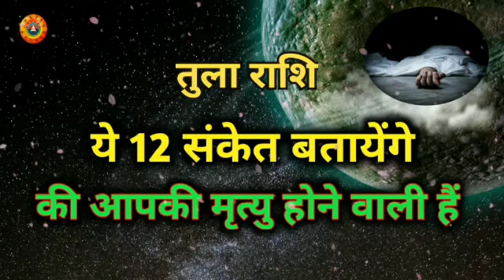तुला राशि मृत्यु से पहले भगवान देते 12 संकेत/Tula Rashi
तुला राशि मृत्यु से पहले भगवान देते 12 संकेत